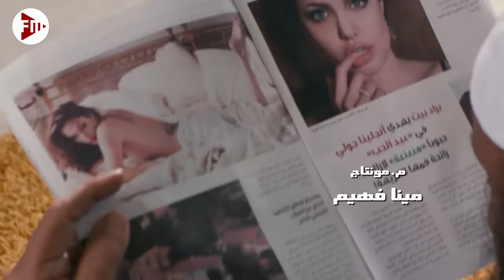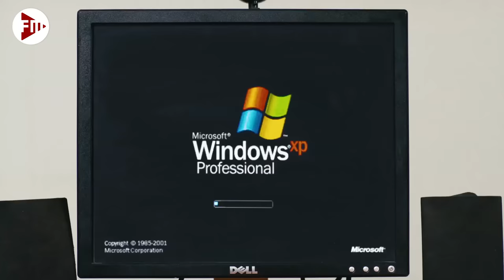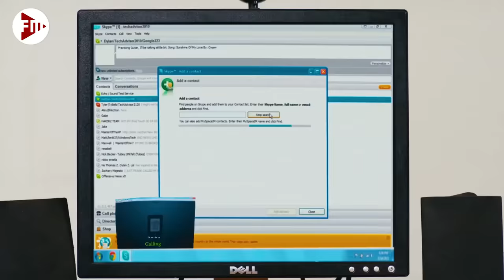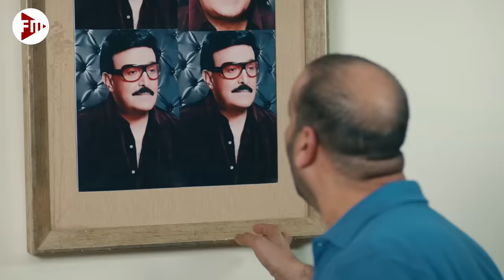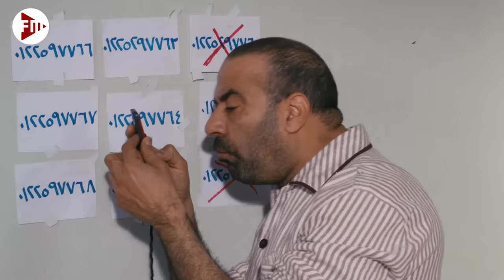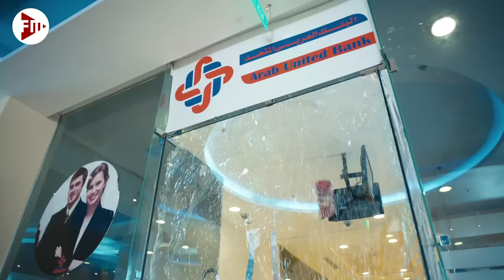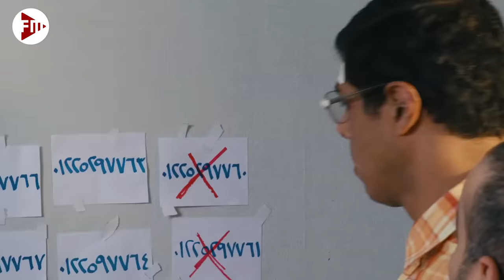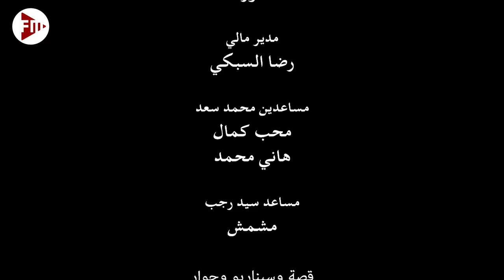حصرياً فيلم تتح كامل - بطولة محمد سعد بأعلى جودة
قصة الفيلم
تدور أحداث الفيلم حول تتح (محمد سعد) الفقير، الذي يعيش في أحد أحياء عابدين، عندما يبدأ في التعرف على فتاة عن طريق الإنترنت (دوللي شاهين) ويساعده في ذلك (عمر مصطفى متولي) وتبدا حياته في التغيير تماماً، بعدما تتعرض هذه الفتاة للاختطاف محاولا إنقاذها. وفي إطار كوميدي ساخر يتحدث الفيلم حول ما يحدث في مصر تدور أحداث الفيلم حول شخصية تتح الذي يتأثر بما يحدث حوله من أحداث جارية. يقوم النجم الكوميدي بدور المعتوه وطريقة كلامته الغريبة. الفيلم يحاول يكون سياسى أو يعمل على توضيح الوضع السياسى في مصر. الشخصية العشوائية الفقيرة التي توزع الجرائد، يمكن أن يسعفها الحظ بأن تحقق الثراء، فتخرج من أزمتها، ولكن السيناريو يقوم بفبركة حكاية عجيبة مضطربة للغاية، لمجرد أن يتيح لبطله الانطلاق بين الضحك والغناء واللعب أحياناً، وباستطرادات غريبة تستخف بالعقول.

بطولة
محمد سعد
دوللي شاهين
مروى
سيد رجب
سمير غانم
رجاء الجداوي
عمر مصطفى متولي
نبيل عيسى
بوسي
سامي مغاوري
هياتم
محمد الجوهري
حمادة صميدة